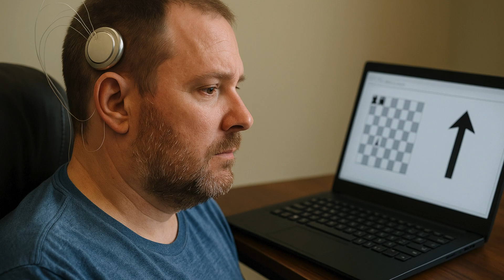Neuralink Faces Setback as Threads Detach | WION Podcast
Elon Musk's Neuralink encountered a major hurdle when its brain chip implant began detaching from patient Noland Arbaugh’s brain. Implanted in February, the device’s threads retracted, reducing its functionality, though engineers later improved performance. Despite early issues, Arbaugh used the chip to control a computer and reconnect with daily activities. Neuralink continues refining the technology for future breakthroughs.